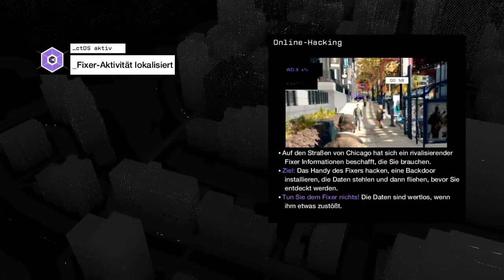Let's Play Watchdogs [HD][German] 013 - Graue Vorzeit